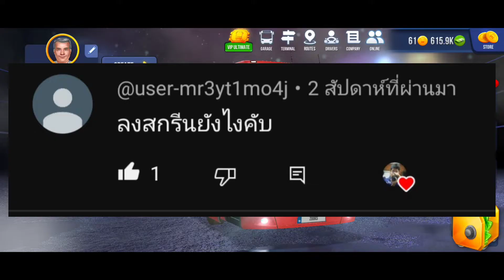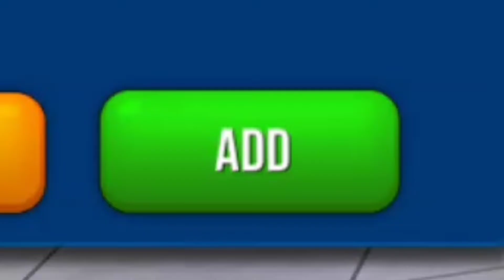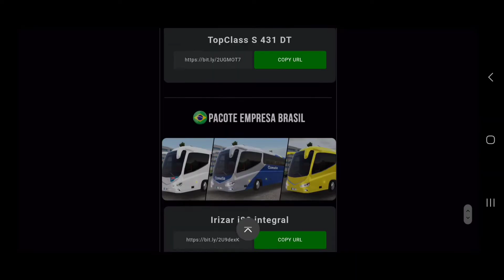วิธีการใส่สกินรถบัส2023ทำได้เเน่นอน Bus simulator ultimate #260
วิธีการใส่สกินรถบัส Bus simulator ultimate
1.เข้าเกม
2.กดที่ Garage รูปรถ
3.เลือก my vehcles กด show
4.เลือกรถบัสที่ต้องการใส่สกิน
5.กด customization
6.กด skins
7.กด add
8.กด Gallery
9.เลือกสกินที่เราต้องการใส่
ช่วยกันติดตามให้ครบ 10,000 คนด้วยนะครับ😃😃
ฝากติดตามช่อง Youtube พี่เขื่อนTG ด้วยนะครับ

คลิปสอนวิธีการใส่สกินรถบัส  Bus simulator ultimate

คลิปสอนวิธีการซื้อรถบรรทุก Truck simulator ultimate

คลิปสอนวิธีการซื้อใบอนุญาตขนของ Truck simulator ultimate

กลุ่มรวมพลคนขับเรือ Modern Warship